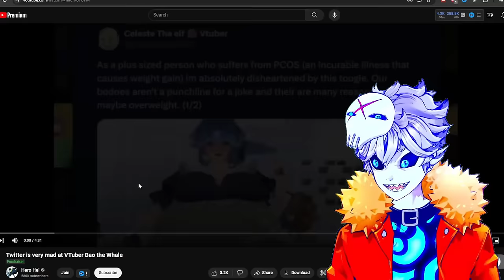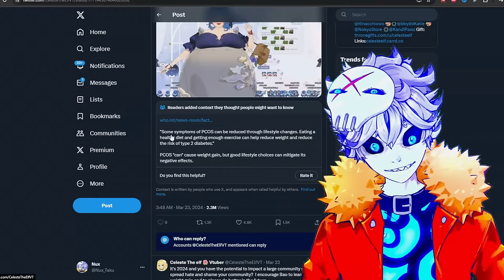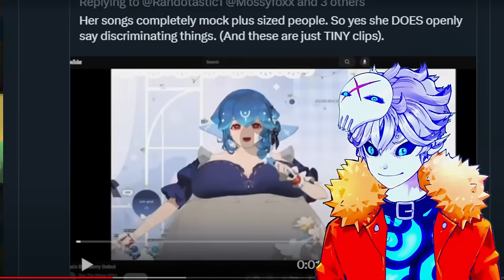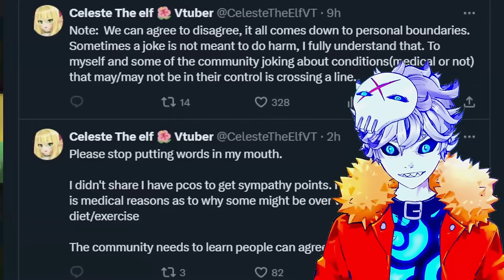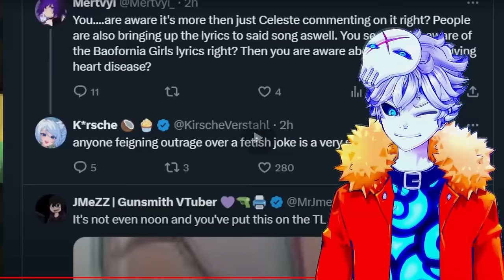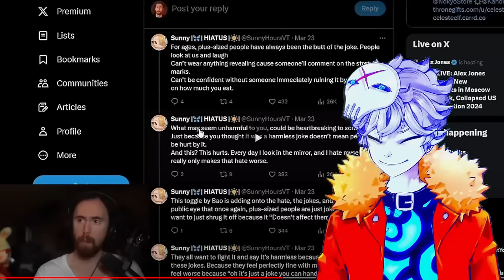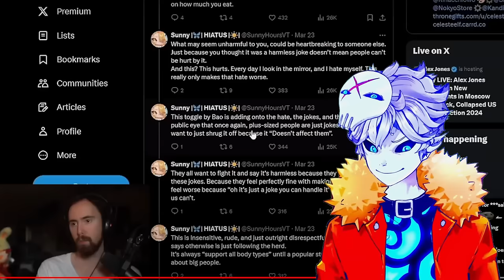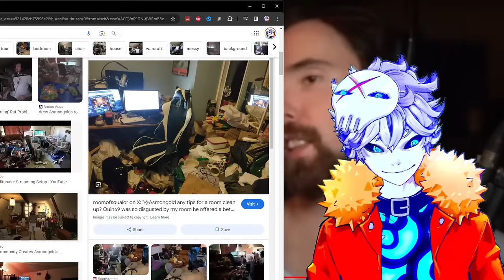Bao is CANCELLED...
Bao the whale, also widely known as Baoberry, a good friend of mine and vtuber extraordinare just got cancelled on Twitter and found herself in big fat drama which ended up getting covered by people like Hero Hei and Asmongold.

Credits:

Vtube model Live2D :
Enma @ Ironvertex